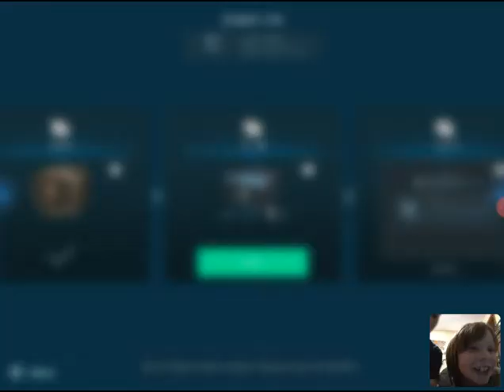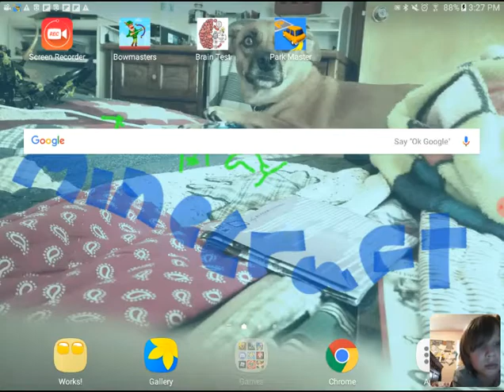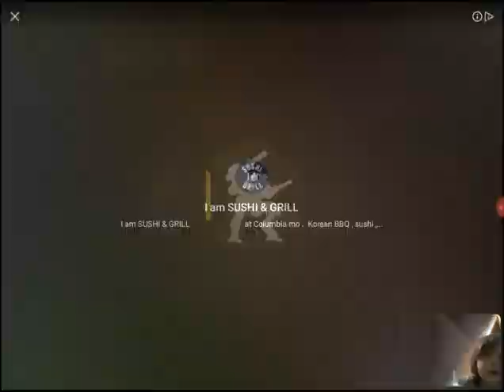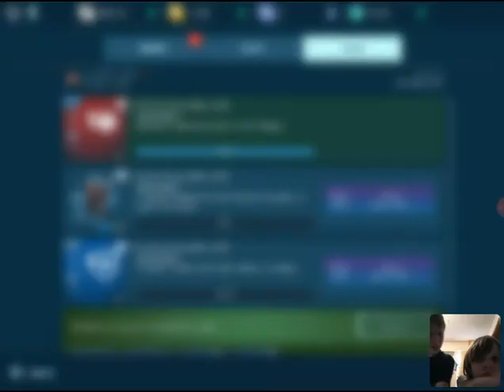Bunnbunn plays war robots (feat bunnbunnyeaster)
Have fun quess what songs i  played to get a shout out